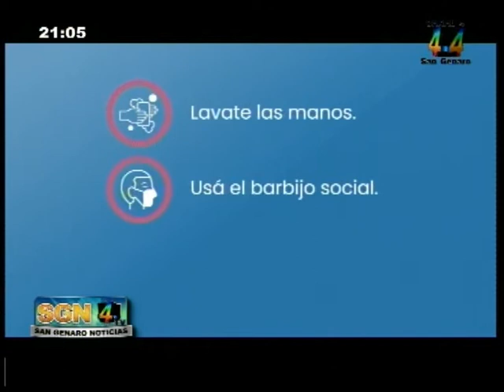SGN 26 03 2021